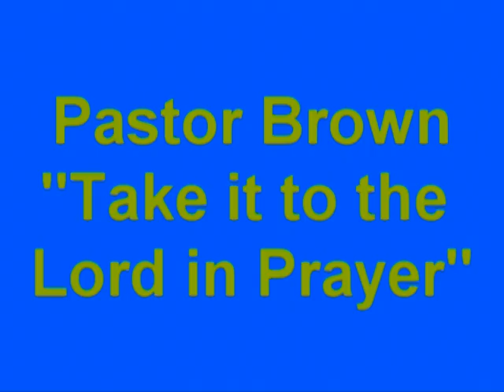Pastor Brown. (PLEASE LIKE, SHARE & SUBSCRIBE TODAY) Gospel singing